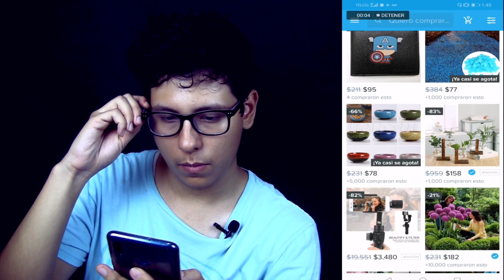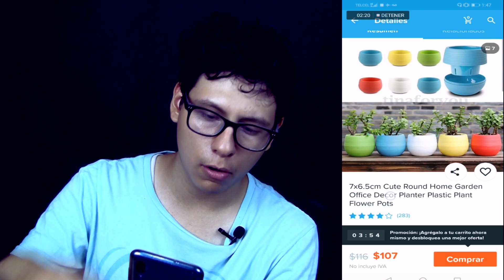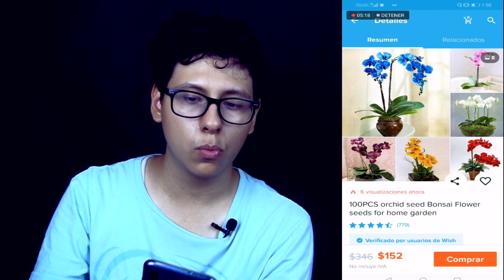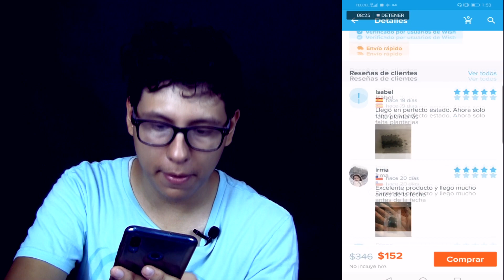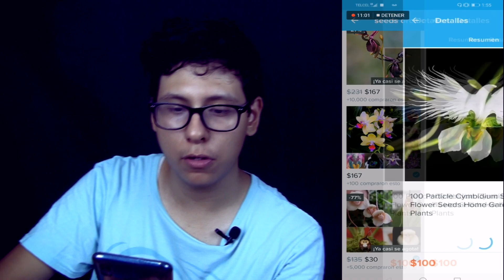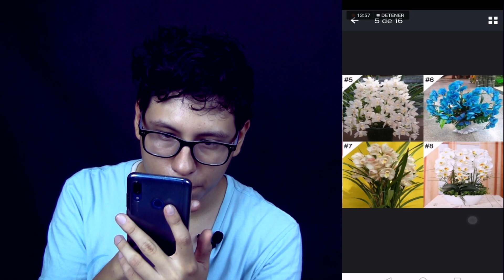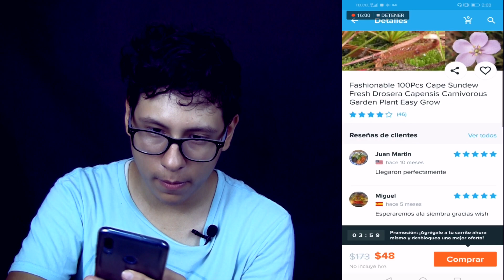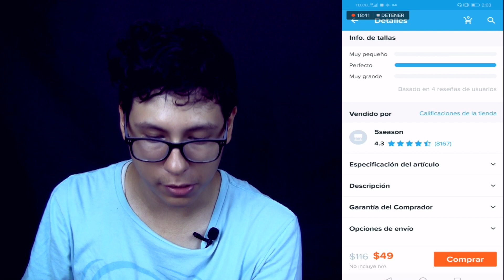!Estafadores en wish! !No compres semillas!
En este video se muestra el tipo de publicación que utilizan estos perfiles para vender semillas de plantas que no son lo que esperamos, se da más comunmente en semillas de orquídeas, cactus, plantas carnívoras y una gran variedad de plantas exóticas! te dejo un video parecido sobre los estafadores de mercado libre: